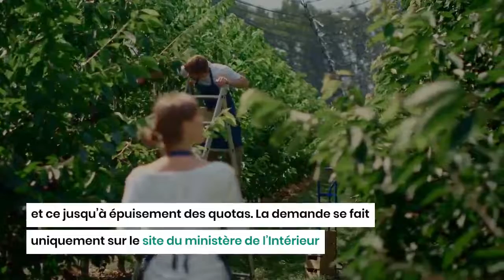L'Italie va délivrer 83 000 permis de travail aux étrangers : Les métiers concernés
Chaque année, le gouvernement italien détermine le nombre d'étrangers pouvant travailler dans le pays. Pour l’année 2023, le gouvernement italien a annoncé la délivrance de près de 83 000 permis de travail au profit des ressortissants étrangers en dehors de l’Union européenne (UE).